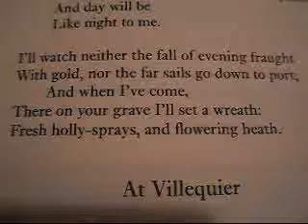From Contemplations,Victor Hugo,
Tomorrow when the meadows grow.